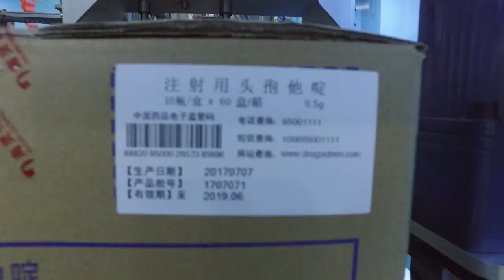Container loader,Box filling machine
Shanghai Wanshen Packaging Machinery Co.,Ltd
Hose type
we are a manufacturer of cartoning （Packing）machines